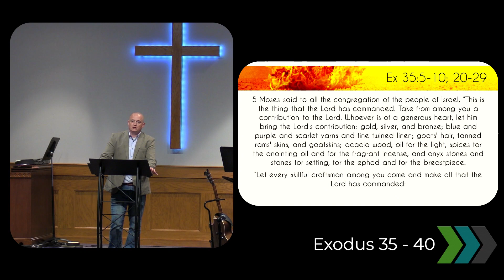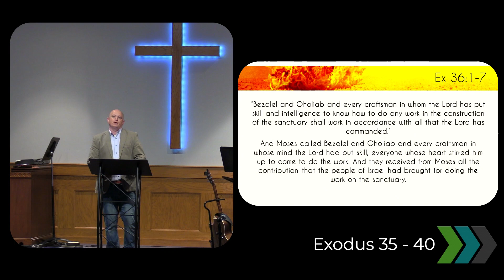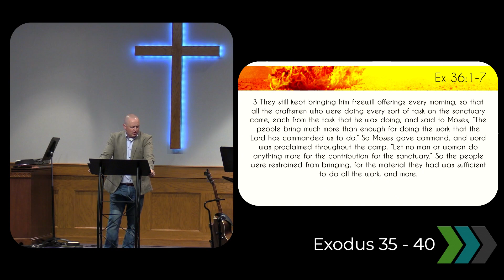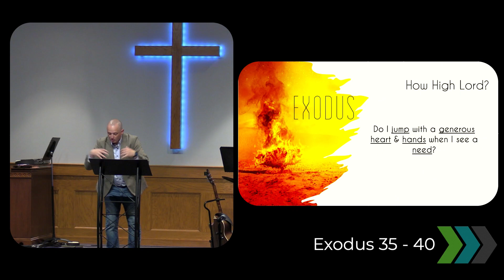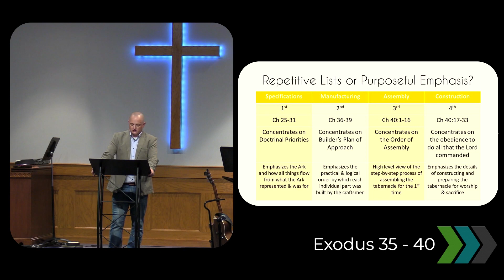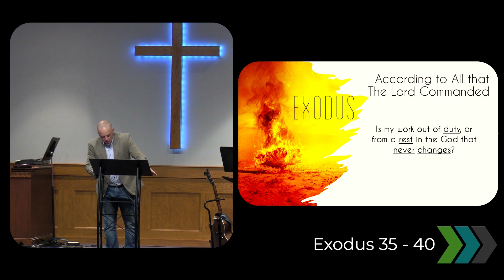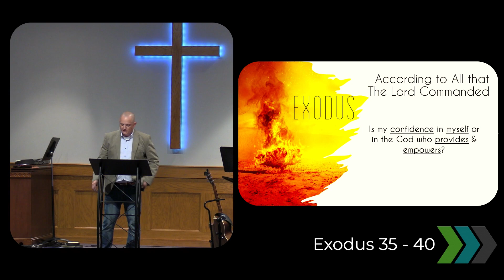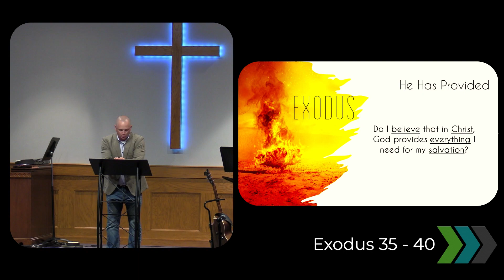As The Lord Commanded - 5/5/24 - Exodus 35: 1-40